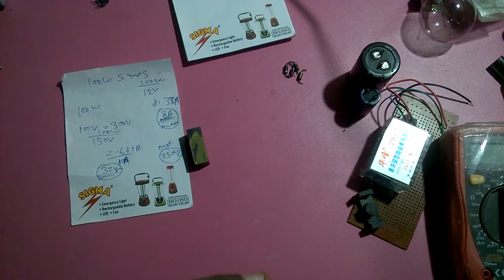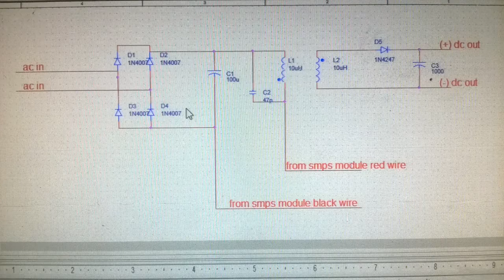how to make verieble voltage smps at home(simple and low cost)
how to make verieble smps at home(simple and low cost)